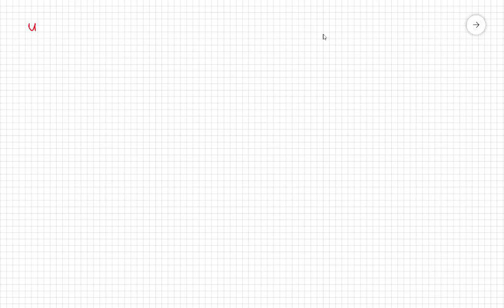بحث دالة نسبية 5 : مشتقة دالة نسبية وايجاد نقاط قصوى 1 מעודכן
رابط للموقع